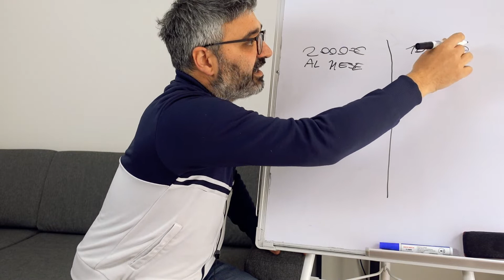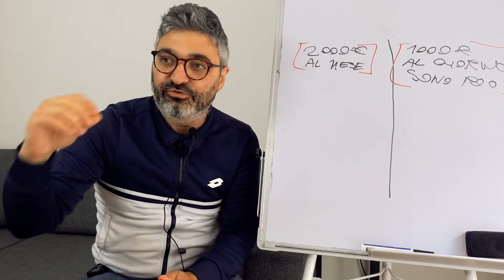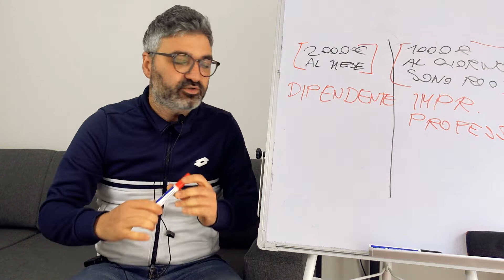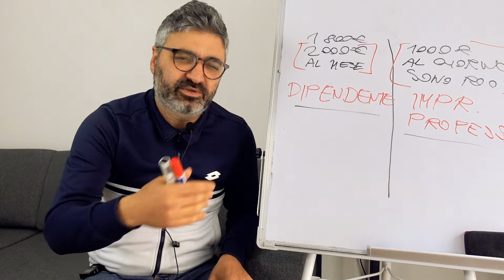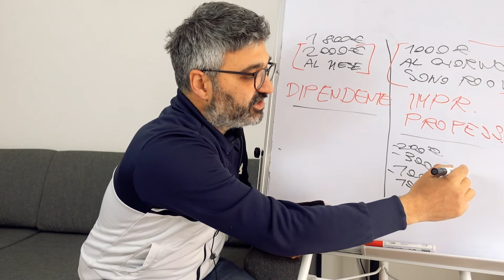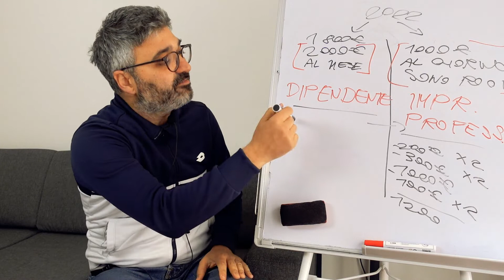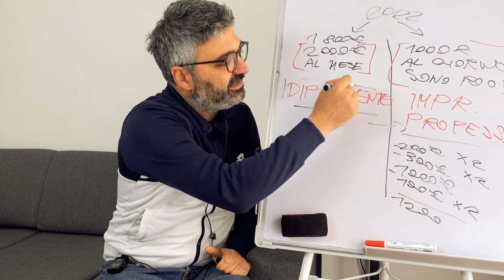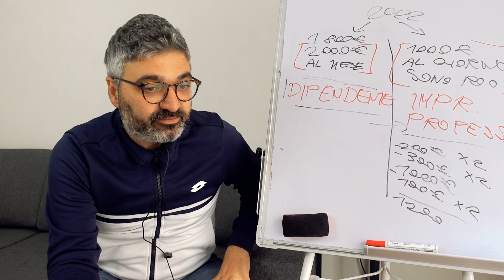Come Guadagnare di più: SMETTI DI PENSARE DA DIPENDENTE